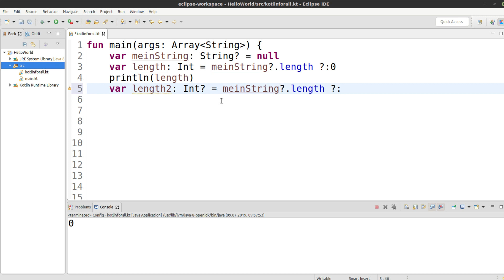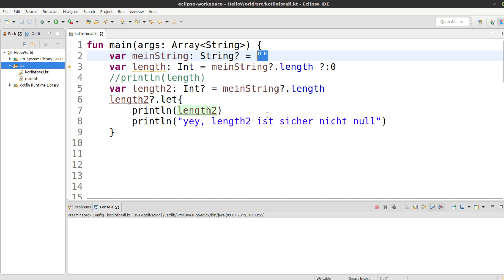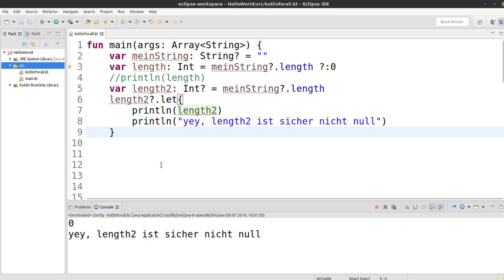Kotlin für alle Tutorial #19 - if not null else